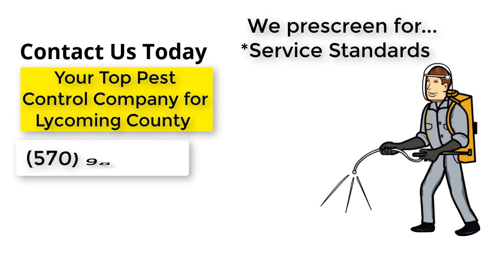Call Top Pest Control Williamsport Area Now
Welcome to our "Call Top Pest Control Williamsport Area Now -

We proudly feature only the top family owned Williamsport pest control services.

Our purpose is to feature local family owned pest control Williamsport firms on our Top Pest Control PA Channel:

We carefully pre screen only the top Williamsport pest control near me services for:
- customer service standards
- free estimates
- licensing standards for PA
- a great reputation

If your home or business is over run with disgusting pests that need to be removed you are in the right place. We save your valuable time and help

take back your home from unwelcome and unsafe pests by making just one call.
Check back with our page with featured offers coming soon.
Get your home or business back by finding the top trusted Williamsport pest control near me with just one call.